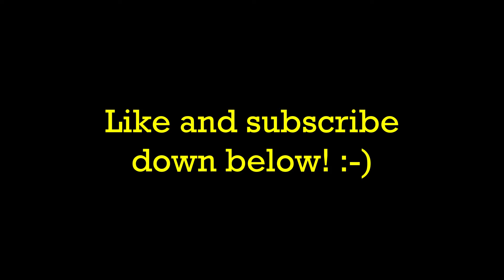This is impossible... | Fantasy Strike Diamond Adventures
Continuing the road to masters with some setbacks along the way.

Fantasy Strike ID: Wildcard YT